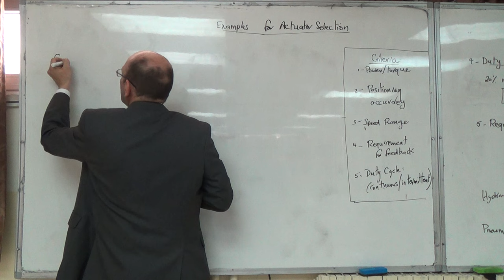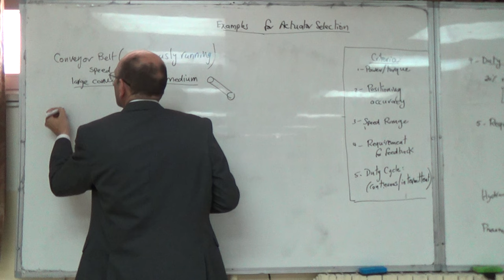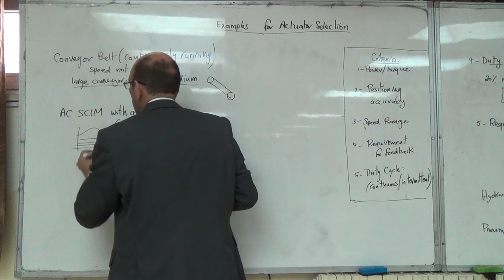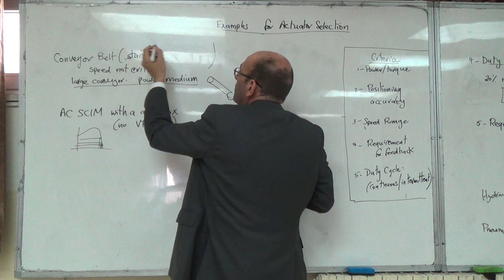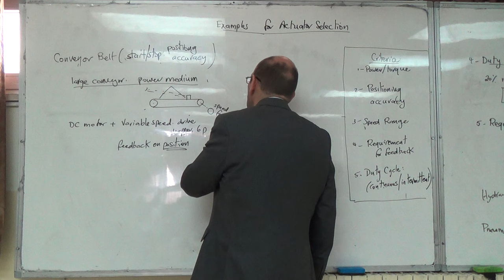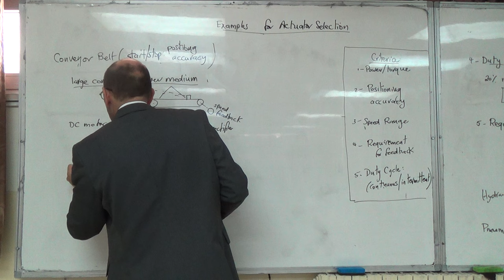Examples on Actuator Selection: Conveyor Belt, 14/3/2016